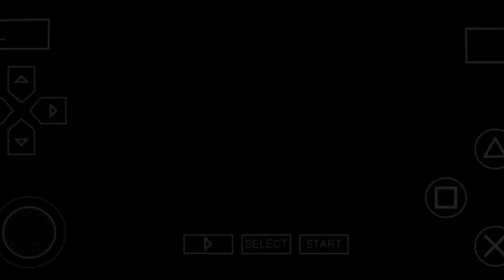golden compass gameplay part 7 || golden compass psp walkthrough part 7 || golden campas psp